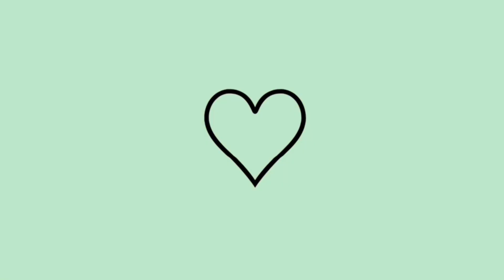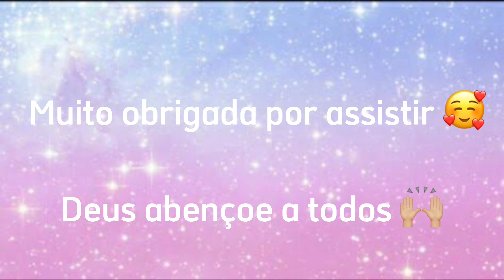ROTINA DE SEXTA FEIRA | HOT-DOG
E aí gloriosas, tudo bem gloriosos, espero que vocês estejam bens, pra quem não conhece a gente meu nome é Kelly o nome do meu esposo é Carlos e a gente tem 9 filhos.

Família o vídeo de hoje foi mais curtinho mais especial como sempre, no vídeo de hoje levamos a clarinho pro colégio de um jeito diferente, ela ficou toda boba, recebemos a visita dos meus cunhados, os irmãos da Kelly. Fizemos uma noite do cachorro quente, estamos ansiosos para chegada da carta do Google então colocamos o número da casa no nosso portão na hora o lixeiro passou as crianças se divertiram dando tchau pros lixeiros, depois colocamos a arara que tínhamos comprado na viagem que fizemos para arraial do cabo e já estava guardado a algum tempo. Resumão do vídeo de hoje tá família linda do nosso coração.
Se já for inscrito não esquece de da aquela força e deixar o seu like para ajudar o crescimento do canal fazendo o YouTube entender que estão gostando do vídeo e enviando nossos vídeos também para outras pessoas.
Deixa nos comentários o que achou do vídeo uma diquinha ou até mesmo seu carinho.

Esperamos que gostem do vídeo e nos vemos no próximo, um bjao no fundo do coração de todos vlw fuiiii….